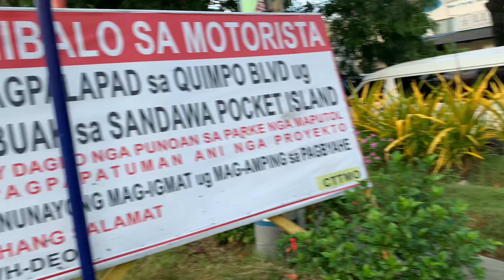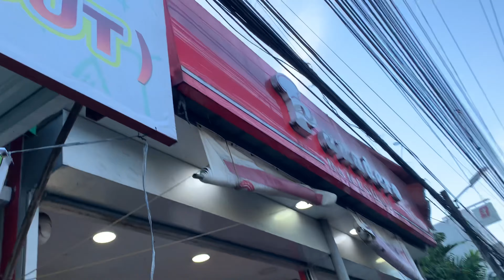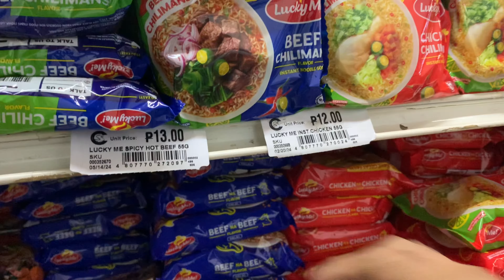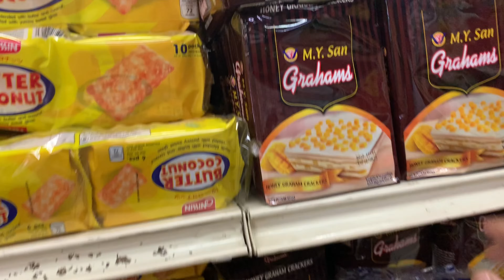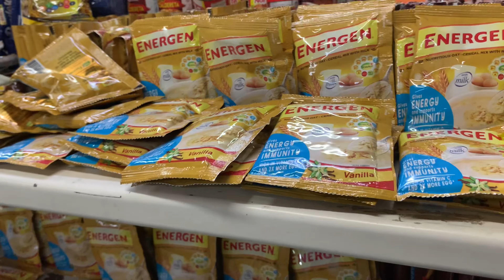Simple breakfast in the bakery shop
Buying food in the nearest convenience store